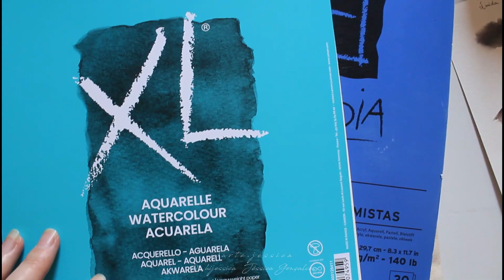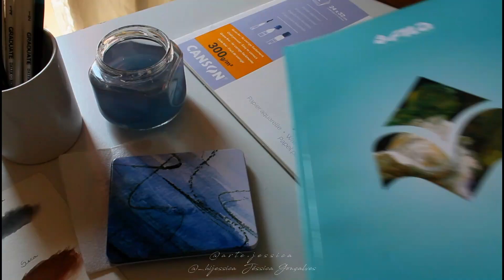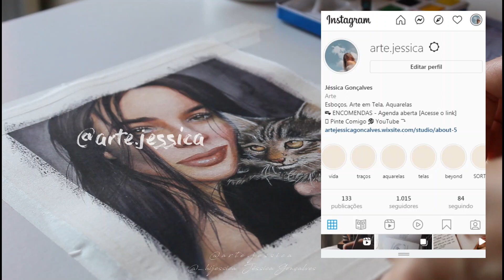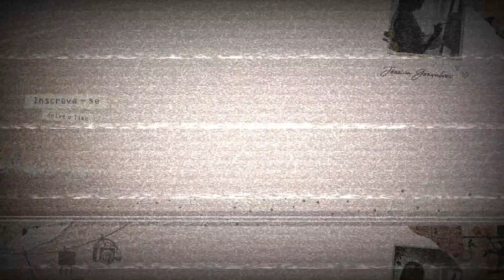Como usar Aquarela Técnica ÚMIDA, MISTA e SECA , Pintura de Retrato em Aquarela para Iniciantes 🎨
A jornada que vai elevar o seu nível com a Aquarela!

Olá pessoal, nesse vídeo vou mostrar as técnicas básicas da Aquarela, técnica Úmida, Seca e Mista, mostrar como inserir cada uma delas na pintura de retrato em aquarela, e mostrar também um pouquinho dos materiais que estou utilizando nesse vídeo de lá da loja Cansonbr, espero que gostem :)

MATERIAIS ARTISTICOS :
- Papel Canson Montval Grain Fin 100% celulose 300g: